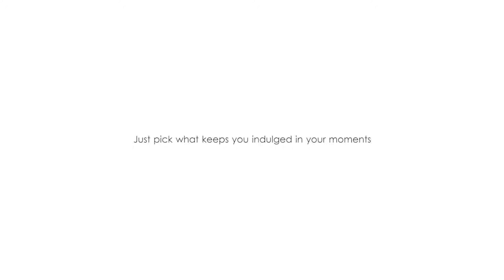Upcoming Smartphones | vivo X6 | Review | Phone Specifications | New Features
Tech Spot is Tech channel. Our channel is Creative minds, amazing places, new technology, and our future world.

Multitouch  Yes
  - Funtouch OS
GPU  Mali-T760MP2
Camera  Primary  13 MP, f/2.2, phase detection autofocus, LED flash
Video  1080p@30fps
Loudspeaker  Yes
3.5mm jack  Yes
  - 32-bit/192kHz audio
Browser  HTML5
Java  No
  - Fast battery charging
- MP4/H.264 player
- MP3/WAV/eAAC+/FLAC player
- Document viewer
- Photo/video editor
Battery     Non-removable Li-Ion 2400 mAh battery
Misc  Colors  Silver, Gold, Rose Gold